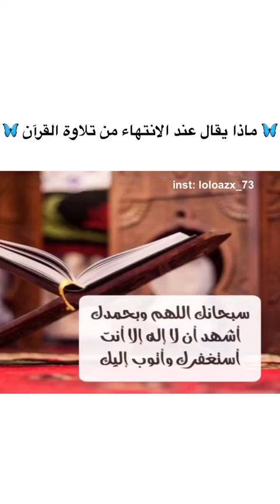ماذا تقول عند انتهائك من قرائتك للقران ؟!